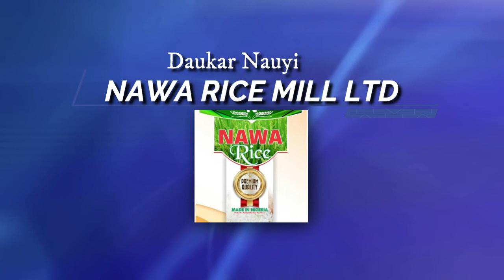Day 18_Ramadan Tafsir 2022_by Dr. Sheikh Tajudeen Muhammad Adigun.